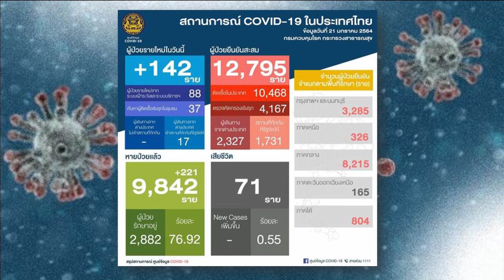64-01-21 สถานการณ์การแพร่ระบาดCOVID-19 ในประเทศไทย วันที่ 21 มกราคม 2564